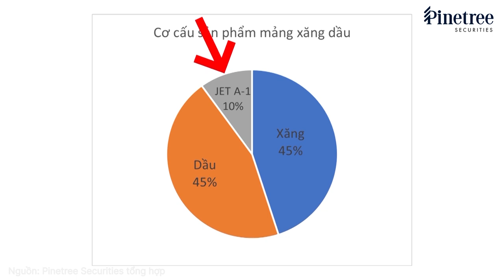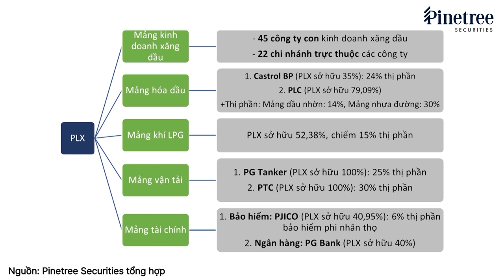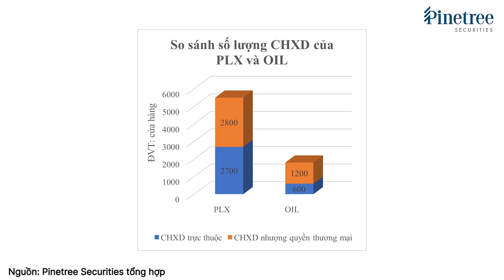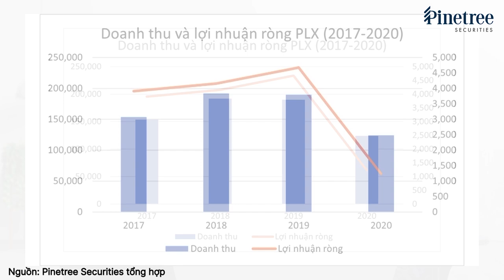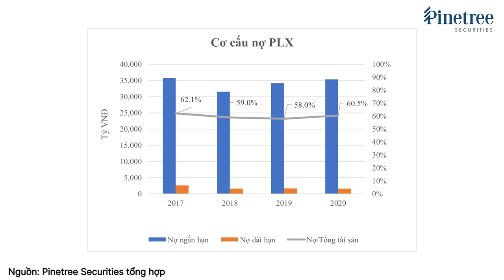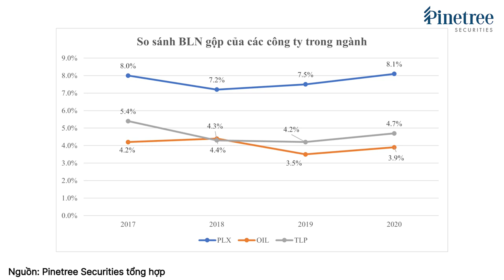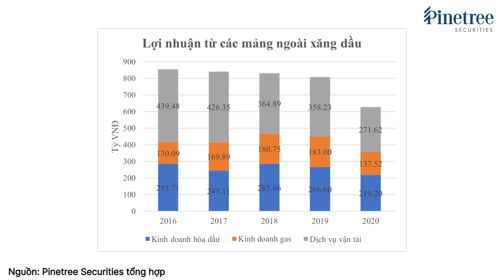[Engsub] VN30: Bật mí lý do Cổ phiếu PLX có biên LN cao hơn PVOIL và Thanh Lễ-Triển vọng đầu tư 2021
✔ VN30 #1: Tập đầu tiên trong series VN30 chúng ta sẽ cùng chuyên gia phân tích toàn diện về cổ phiếu PLX và triển vọng đầu tư PLX trong 2021.
VN30 là rổ 30 cổ phiếu chiếm đến 80% tổng giá trị vốn hóa thị trường và có thanh khoản tốt nhất thị trường với 60% tổng giá trị giao dịch.
Trải qua một năm 2020 giá xăng dầu biến đầu theo chiều hướng xấu do ảnh hưởng của dịch Covid 19, liệu năm nay tình hình kinh doanh của Petrolimex có khả quan? Cổ phiếu PLX có là mã cổ phiếu dành được nhiều kỳ vọng cho mức giá mục tiêu tăng trong năm 2021.
Cùng xem các chuyên gia phân tích tài chính của Chứng khoán Pinetree phân tích và đưa ra các khuyến nghị cho các nhà đầu tư về mã cổ phiếu PLX.
Bài phân tích có các nội dung chính:
00:00 Nội dung chính của video
00:42 Tổng quan ngành dầu khí
01:11 Tổng quan về Petrolimex
06:22 Phân tích doanh thu - Báo cáo tài chính
13:06 Triển vọng đầu tư cổ phiếu PLX

✔ Chuỗi video "Chứng khoán không ngán" được xây dựng và thực hiện bởi Chứng khoán Pinetree
Nội dung mỗi tập là những đánh giá, phân tích về một mã chứng khoán đang được quan tâm hiện nay. Mỗi mã chứng khoán sẽ được Pinetree phân tích trên ba khía cạnh:

- Mô hình và Chiến lược kinh doanh
- Leadership và Triết lý kinh doanh
- Báo cáo tài chính và triển vọng tăng trưởng

Pinetree Securities Corporation - Công ty chứng khoán duy nhất MIỄN PHÍ GIAO DỊCH TRỌN ĐỜI!